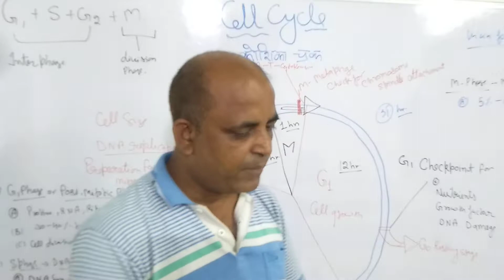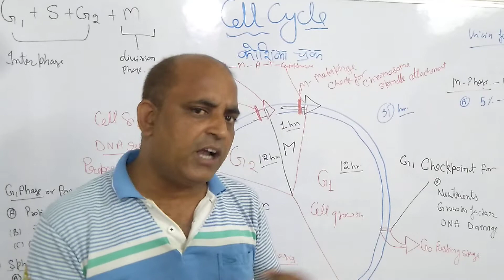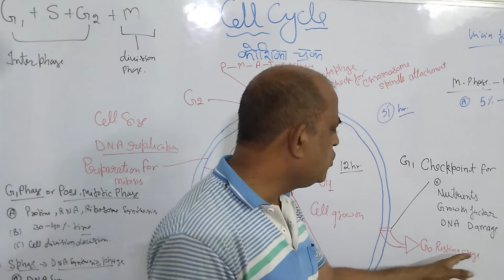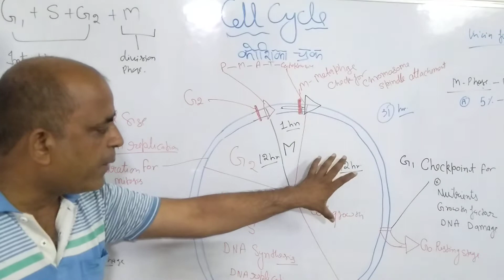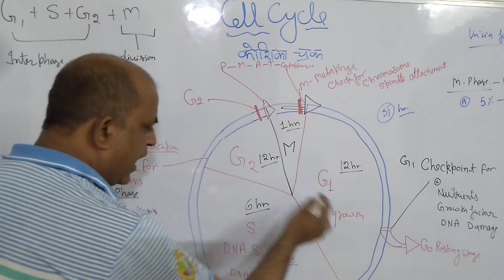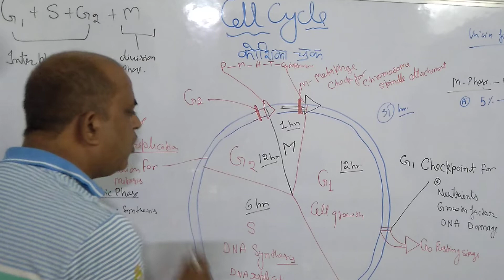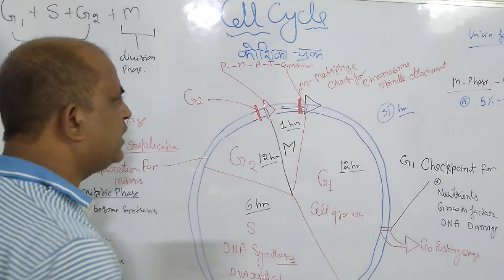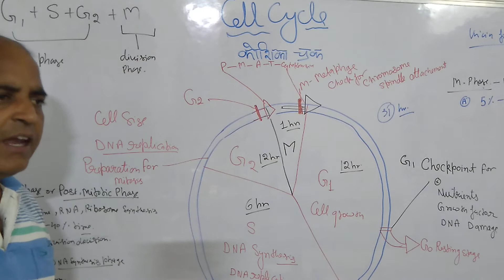Cell cycle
Study material For B.Sc Botany Student's